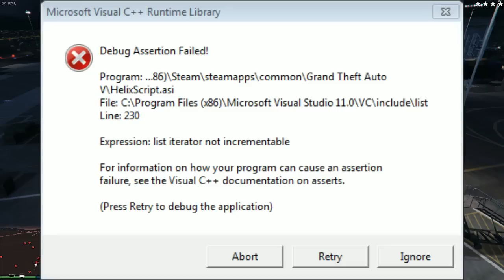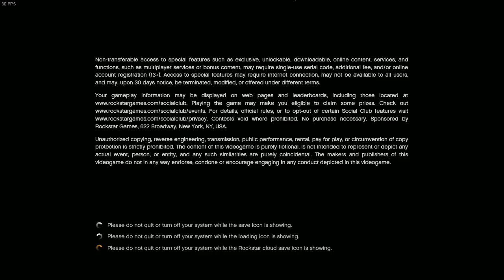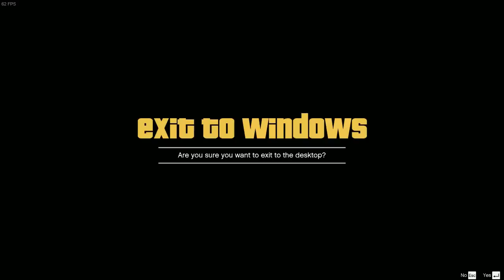[Vinesauce] Vinny - Grand Theft Auto V (part 5) [Helix Snake Scripts and Mods]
Vinny streams Grand Theft Auto V (GTA V / GTA 5) Helix Snake Scripts and Mods for PC live on Vinesauce!
Twitch Livestream of GTA 5 Helix Snake Scripts and Mods! This is a video game for PC, the stream was recorded/edited by Vappyvap (Vappyvap88).